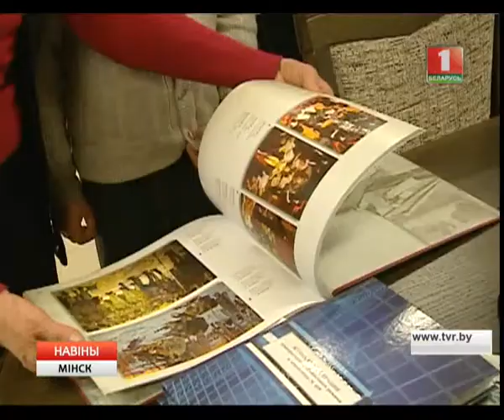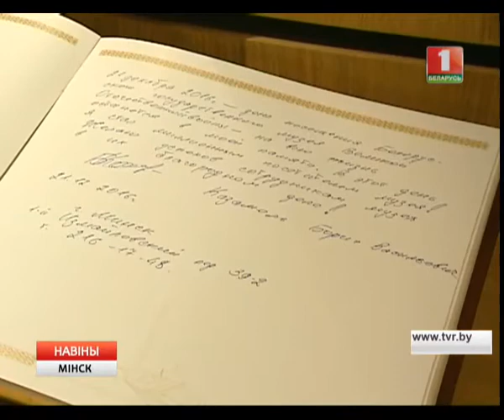Мільённы наведвальнік у Музеі гісторыі Вялікай Айчыннай вайны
Сёння ў Музеі гісторыі Вялікай Айчыннай вайны сустрэлі мільённага наведвальніка. Ім аказаўся мінчанін Барыс Казамель.